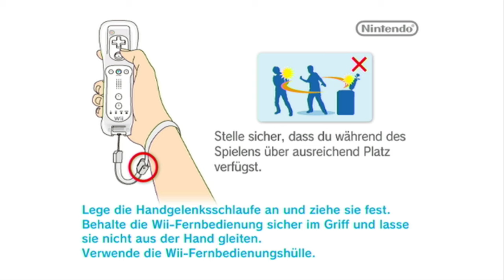Pilz Cup in 50 ccm | MARIO KART WII #01 [DE]/[1440p60]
Pilz Cup in 50 ccm  | MARIO KART WII #01 [ Deutsch ♦ German ♦ fast Blind  ♦ Nintendo Wii Version  ♦ 1440p @60FPS ]

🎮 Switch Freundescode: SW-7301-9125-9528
🎮 Nintendo 2DS Freundescode: 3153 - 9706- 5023
🎮 Wii U Freundescode: Spitzknoll

☞ Schnittprogramm: Adobe Premiere Pro CC 2017
☞ Designprogramm: Adobe Photoshop CC 2017
☞ Renderprogramm: Adobe Media Encoder CC 2017
☞ Audioprogramm: Adobe Audition CC 2017